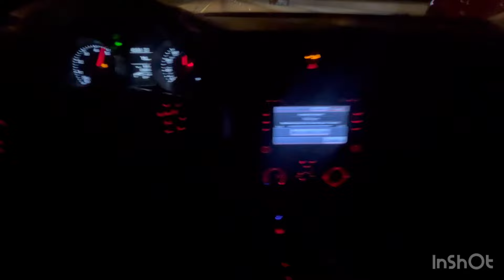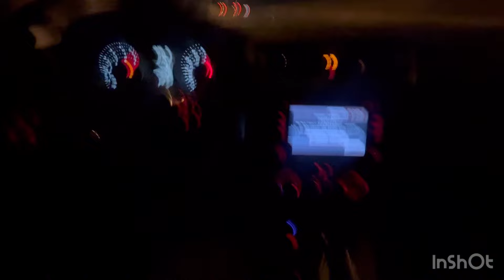2.0 NA POV (ALMOST BEAT HELLCAT)